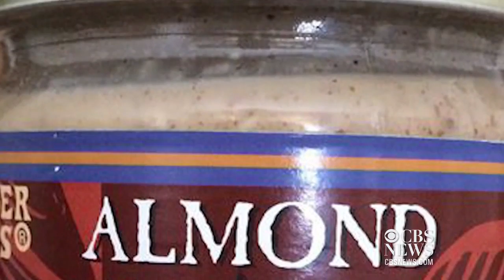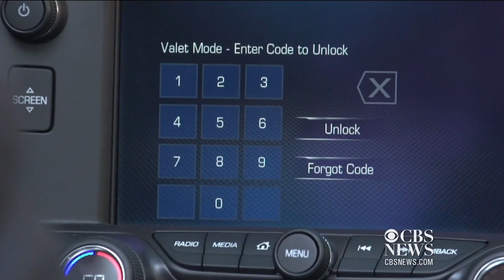MoneyWatch: Nut butter recall; Macy's settles discrimination claims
Almond and peanut butters produced by Hain Celestial Group, including some Trader Joe's and Whole Foods house brands, are under recall. Plus, Macy's has agreed to pay $650 thousand to settle racial discrimination claims. Wendy Gillette reports on the day's top MoneyWatch headlines.